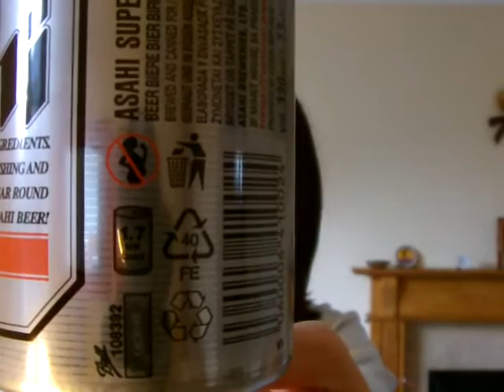英国のアサヒ・スーパードライ（チェコ産）と本家本元日本産を飲み比べてみた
日本で売られているアサヒのスーパードライを頂いたので、イギリスで販売されているチェコで製造されたAsahi Super Dryと飲み比べてみました。

水や麦といった材料の違い云々以前に、現地の趣向に合わせて味をアレンジしているようで、驚くほどに違いがはっきりとしています。
酔いがまわっていないうちは、ラベルが無くても簡単にどちらがどちらと言い当てられるくらい明らかに味が違います。
この差には、正直、びっくりしました。

どちらが美味しいという結論はありません。
環境や天候次第で、一方がもう片方より美味しく感じられることもあるでしょうし、食べ合わせるおつまみによっても違ってくると思います。
もちろん好みもあると思います。

一つ言えるのは、日本産も欧州産も、３百数十ml缶の軽いのみ口のラガーなので、「あっ」と言う間に飲み終わってしまうのが悲しいと言えるかも。
２本合わせても、500mlボトルのエールより断然早く飲み終わってしまいました。

最後に、アサヒ・スーパードライ辛口だけにちょっと辛口な意見を。
販売価格が他のラガーに比べて高過ぎます。
500mlボトルのエールと同じ値段で330ml缶のラガーを買う気にはなれません。非国民と言われてもGrolsch買っちゃいます。